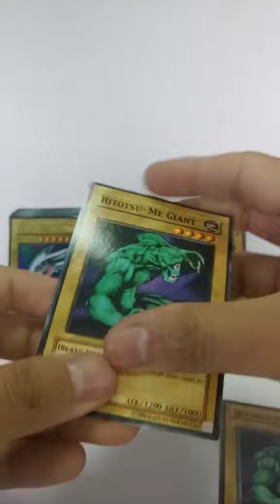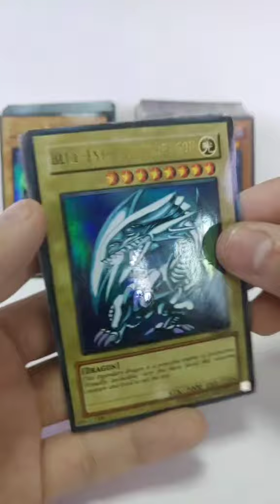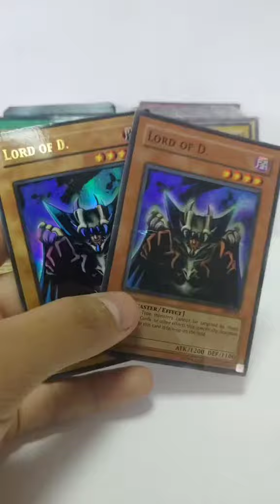Como diferenciar cartas copias de originales Yu-Gi-Oh 😮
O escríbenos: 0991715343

▬▬▬▬▬▬▬▬▬▬▬ஜ۩۞۩ஜ▬▬▬▬▬▬▬▬▬▬▬▬▬▬
▓▓▓▒▒▒░░░  RECOMENDACIONES ░░░▒▒▒▓▓▓
▬▬▬▬▬▬▬▬▬▬▬ஜ۩۞۩ஜ▬▬▬▬▬▬▬▬▬▬▬▬▬▬

☞ Lista de Reproducción de tiktoks tienda friki 📣

▬▬▬▬▬▬▬▬▬▬▬ஜ۩۞۩ஜ▬▬▬▬▬▬▬▬▬▬▬▬▬▬
▓▓▓▒▒▒░░░ TIENDA ░░░▒▒▒▓▓▓
▬▬▬▬▬▬▬▬▬▬▬ஜ۩۞۩ஜ▬▬▬▬▬▬▬▬▬▬▬▬▬▬

☞ Pídelo en nuestro WhatsApp tienda friki Ecuador: 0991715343

▬▬▬▬▬▬▬▬▬▬▬ஜ۩۞۩ஜ▬▬▬▬▬▬▬▬▬▬▬▬▬▬
▓▓▓▒▒▒░░░  COMENTA ░░░▒▒▒▓▓▓
▬▬▬▬▬▬▬▬▬▬▬ஜ۩۞۩ஜ▬▬▬▬▬▬▬▬▬▬▬▬▬▬
Si te ha gustado este vídeo comenta con confianza tu experiencia.  Se agradece muchísimo tu opinión (Comentarios, Likes, favoritos, etc.) Muchas

▬▬▬▬▬▬▬▬▬▬▬ஜ۩۞۩ஜ▬▬▬▬▬▬▬▬▬▬▬▬▬▬
▓▓▓▒▒▒░░░  MIS REDES ░░░▒▒▒▓▓▓
▬▬▬▬▬▬▬▬▬▬▬ஜ۩۞۩ஜ▬▬▬▬▬▬▬▬▬▬▬▬▬▬

▬▬▬▬▬▬▬▬▬▬▬ஜ۩۞۩ஜ▬▬▬▬▬▬▬▬▬▬▬▬▬▬
▓▓▓▒▒▒░░░  Agradecimientos ░░░▒▒▒▓▓▓
▬▬▬▬▬▬▬▬▬▬▬ஜ۩۞۩ஜ▬▬▬▬▬▬▬▬▬▬▬▬▬▬
Todos los clips, música e imágenes pertenecen a sus respectivos dueños.